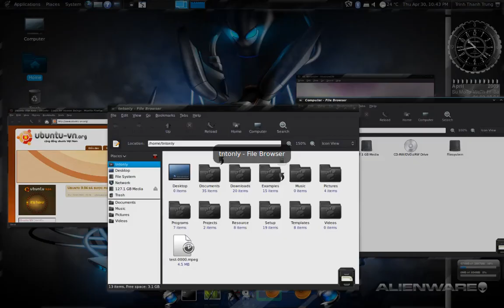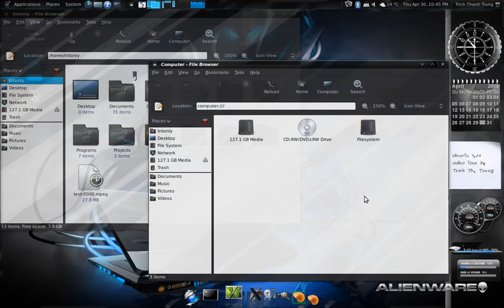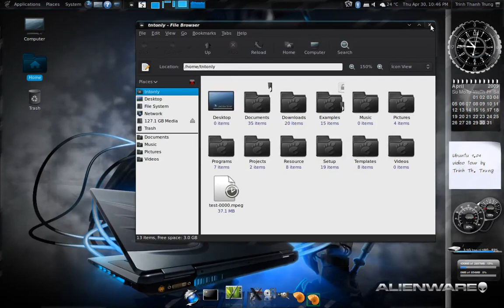My Ubuntu video tour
This is my self-made video tour of Ubuntu 9.04 (Jaunty Jackalope), features its amazing Compiz graphic, with a nice dock bar from Cairo-dock.

This is a response to this blog entry about my Ubuntu screenshots.